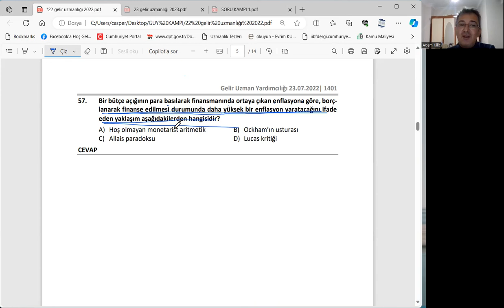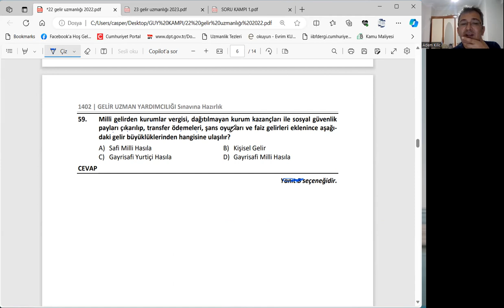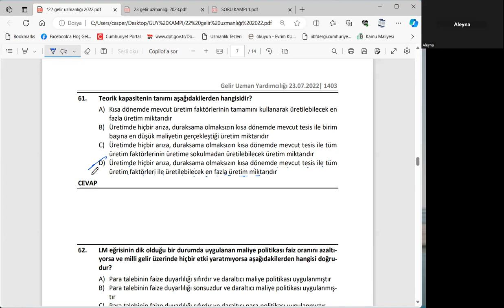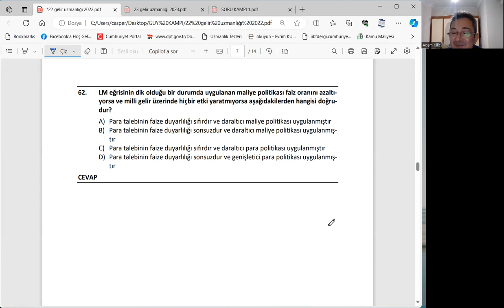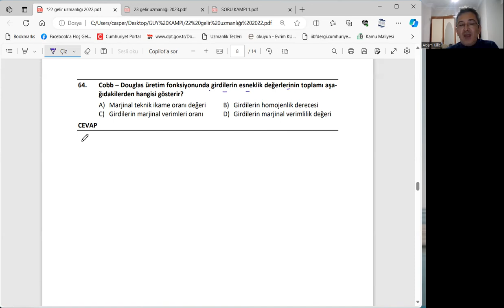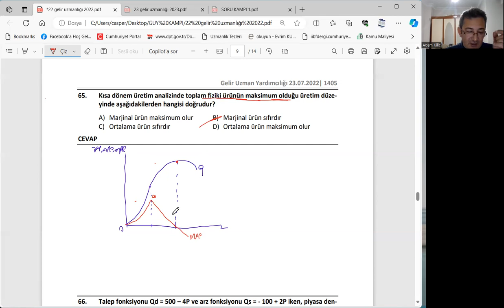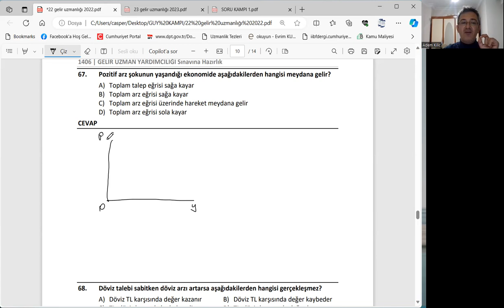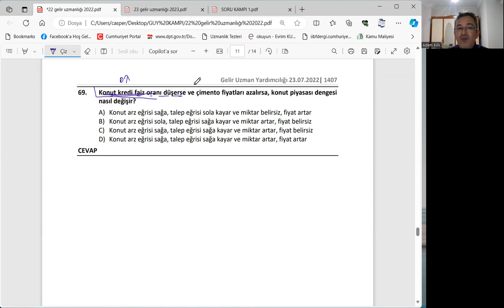GUY Kampı Ders 34